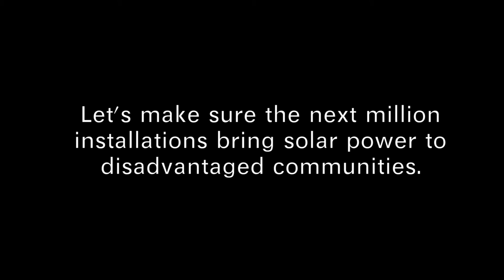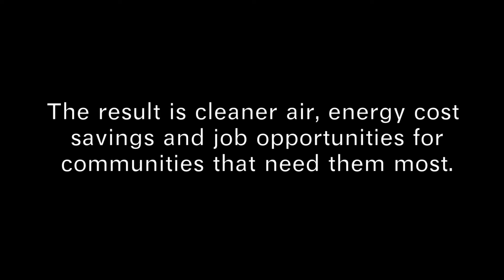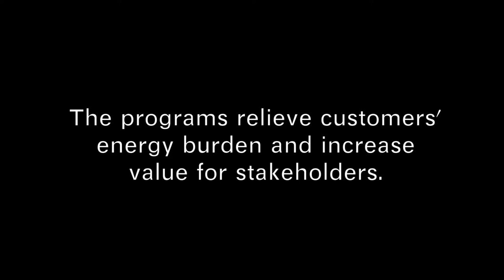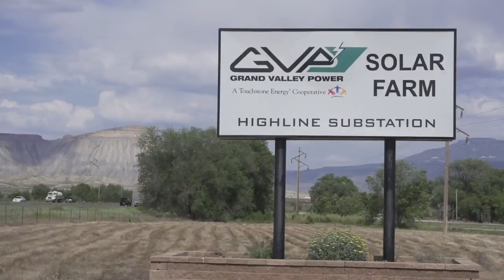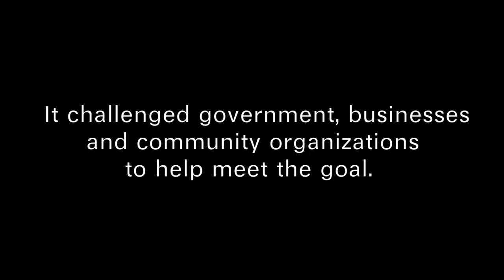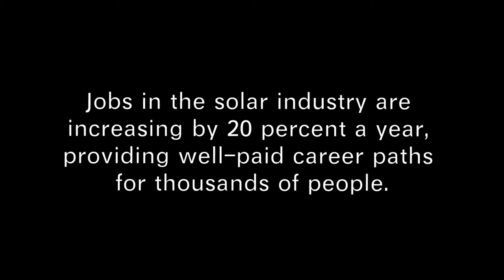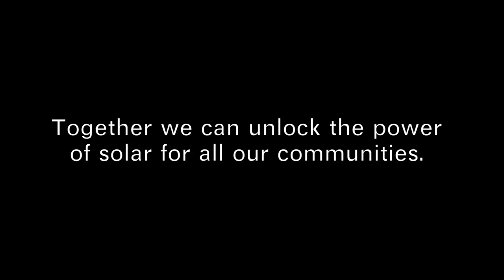Powering Communities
Who pays for solar power, and who benefits? This question has become a centerpiece of our national debate around renewable energy policy. This powerful short film explores solar’s potential to transform disadvantaged communities by lowering energy costs, providing pathways to employment and reducing pollution, and highlights some of the pioneers who are leading the way.

Thank you to Vote Solar and the Center for Social Inclusion for their collaboration on this film.